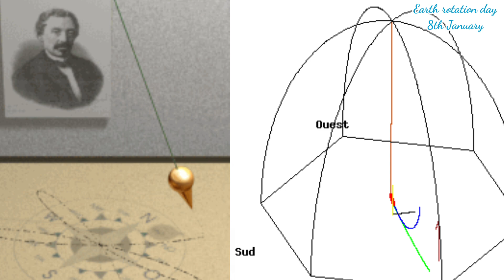భూ భ్రమణ దినోత్సవం ||Earth rotation day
ఫ్రెంచ్ భౌతిక శాస్త్రవేత్త ఇయాన్ ఫోకాల్ట్ లోలకం సహాయంతో భూ పరమనాన్ని ప్రయోగపూర్వకంగా నిర్ధారించారు 1851 జనవరి 8వ తేదీన ప్రయోగం చేశారు